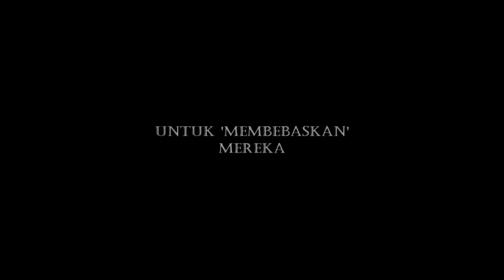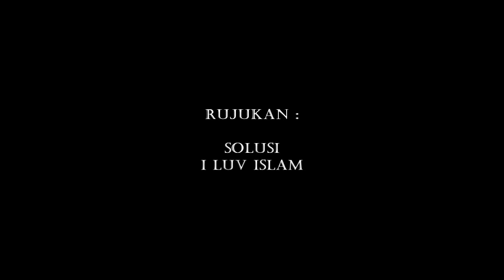Islam Kita Vs Islam Mereka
Kita di Malaysia brbgga kerana hidup dlm keadaan aman sejahtera.
Kita sangka bahawa kita telah merdeka dari penjajahan lebih separuh abad dahulu.
namun kita sebenarnya 'ditindas' dari pelbagai sudut.

sedang kita sibuk bergelak ketawa.
saudara kita 'di sana' sedang menangis

di mana tanggungjawab kita?
apabila umat Islam sedang sibuk dihina

penyelesaian terbaik dari kita hanya berdemonstrasi 'kosong' dan doa yg tidak 'istiqamah'

"TEGAKKAN ISLAM DI NEGARA KITA SENDIRI TERLEBIH DAHULU!"